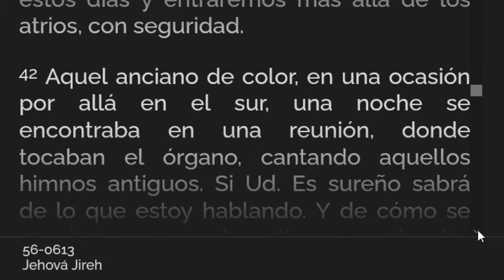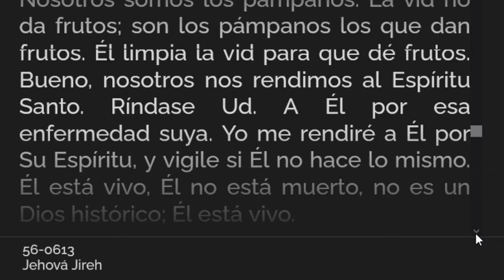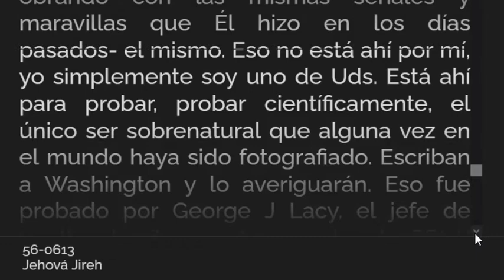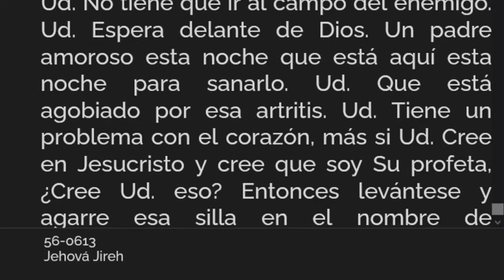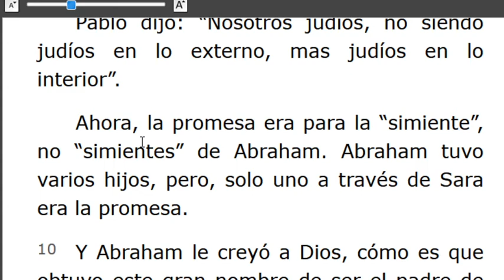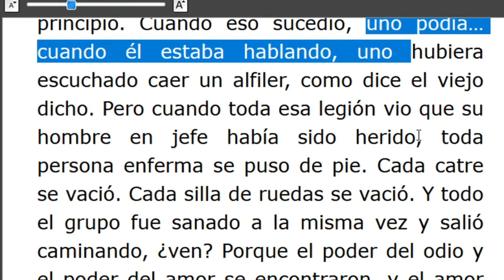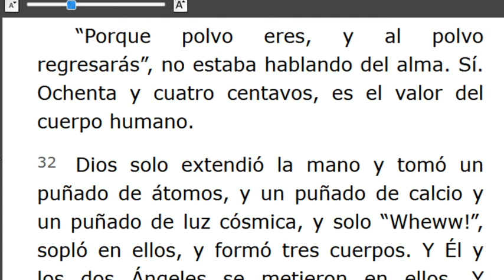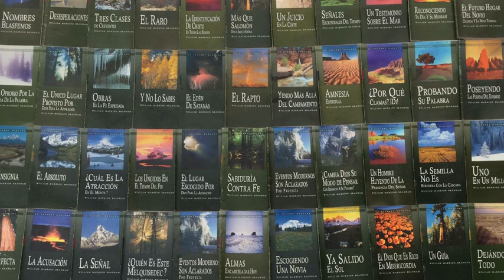LECTURA DE LOS MENSAJES DEL PROFETA !!ELIAS!! WILLIAN MARRION BRANHAM DESDE EL AÑO 1947 Hasta1965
J e r e m i a s   50:
28. VOZ DE LOS QUE HUYEN  y ESCAPAN DE LA TIERRA  DE BABILONIA, PARA DAR EN SION LAS NUEVAS DE LA  RETRIBUCIÓN DE JEHOVÁ NUESTRO DIOS, DE LA VENGANZA DE SU TEMPLO.

=== INICIA: DIOS PROVEYÓ UN CORDERO 56-0614...TERMINA Párrafo: 33...